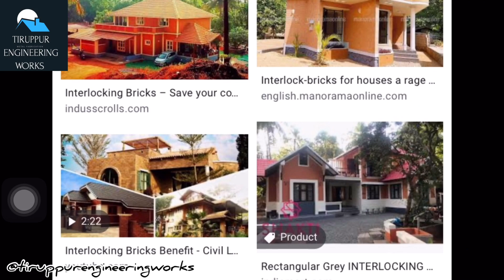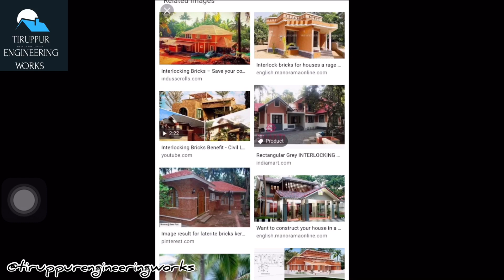Interlocking bricks and it's uses